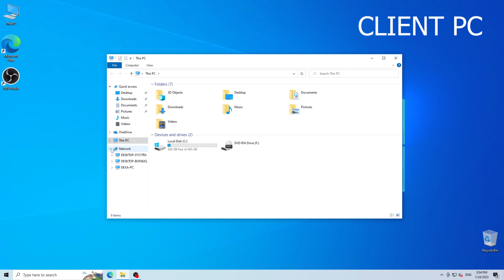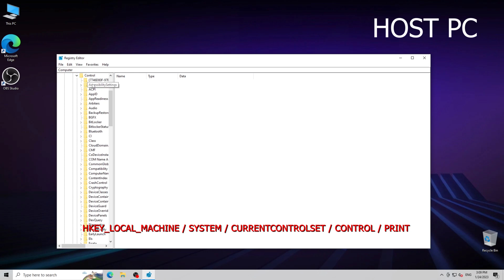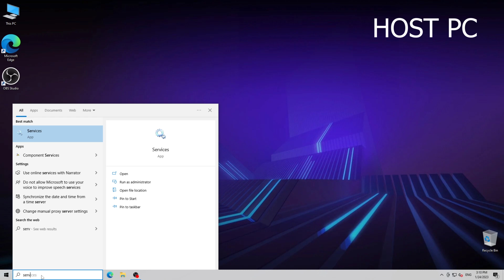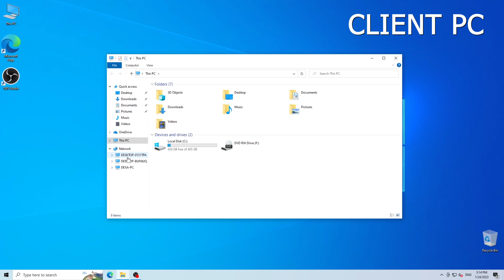HOW TO FIX 0x0000011B NETWORK PRINTING ERROR IN WINDOWS 10 AND WINDOWS 11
How To Fix “Windows cannot connect to the printer” error 0x0000011b In Windows 11 / Windows10.

In this video, I will show you how to solve 0x0000011b error that can occur in Windows when connecting network printers from remote computers (print servers).

Now you can support my efforts for making helpful videos by becoming a FAN of the channel

Fix Printer Error 0x0000011b - Issue accessing Shared Printer - KB5005565, 0x0000010b fix

TonerRefillVideos